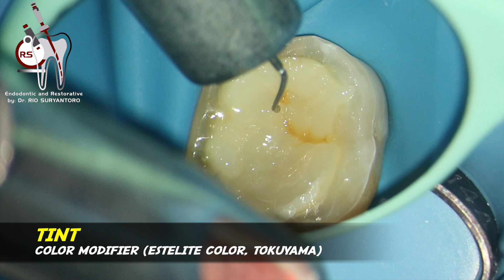ROOT CANAL DISINFECTION IS IMPORTANT, 21 MONTHS FOLLOW UP FINISHING THE UNFINISHED RCT, BONE HEALING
PERAWATAN SALURAN AKAR SEKALI KUNJUNGAN PADA GIGI MOLAR 1 DENGAN DENGAN KONTROL 21 BULAN ❗️

Case no. 710:
a patient came with chronic apical periodontitis in previously initiated therapy on mandibular 1st molar. pus seen through the canals.
 after taking a proper informed consent, i started the endodontic retreatment in a single visit as stated in the description below. the result after 21 months follow up was great! the bone has regenerated, but the patient failed to maintain oral hygiene properly as seen that food retention in the proximal had not been cleaned properly.
here are the procedure:
1. rubber dam: Sanctuary dental dam®
2. canal instrumentation using rotary file: Eflex blue UP TO 25/6% (eighteeth)
3. continuous ultrasonic activation: ultramint pro (eighteeth) with U-file (niti).
4. photodynamic therapy using SOGA PDT-1
5. 3D obturation using fast fill and fast pack (eighteeth) and ceraseal bioceramic sealer (metabiomed)
6. coronal seal and core build up: high filler loading, flowable composite (palfique universal flow, medium)
7. final layer using high filler loading, flowable composite (palfique universal flow, super low)
8. microscope: labomed prima
9. xray: nanopix

to get the latest notification!
Regards,
(Endodontist / Conservative Dentistry Specialist / Spesialis Konservasi Gigi from Jakarta - Indonesia 🇮🇩)